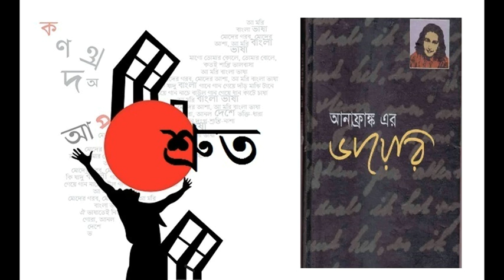আনা ফ্রাঙ্কের ডায়েরি পর্ব ০৪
বইঃআনা ফ্রাঙ্কের ডায়েরি
কন্ঠঃতাসফিয়া তাহসিন